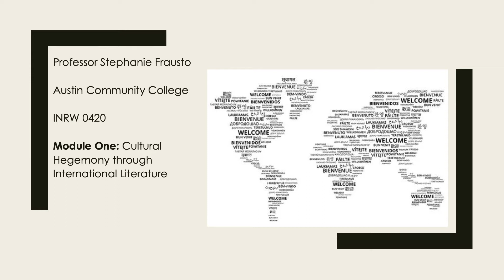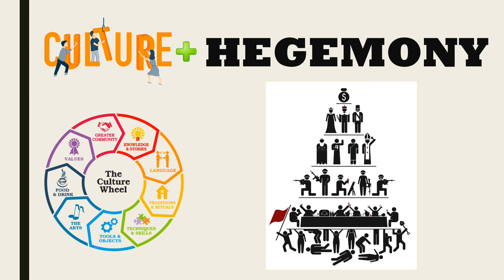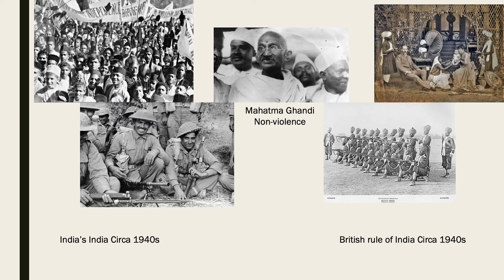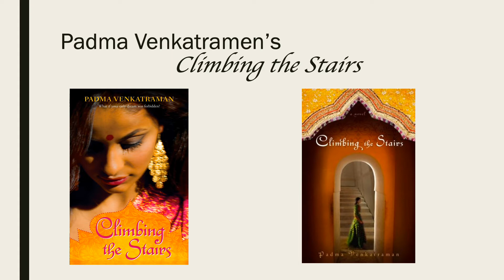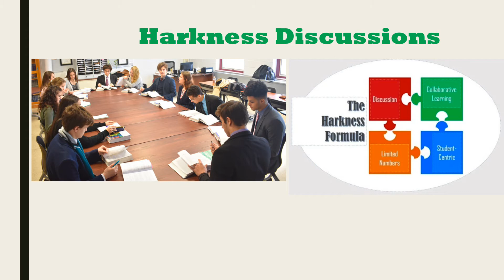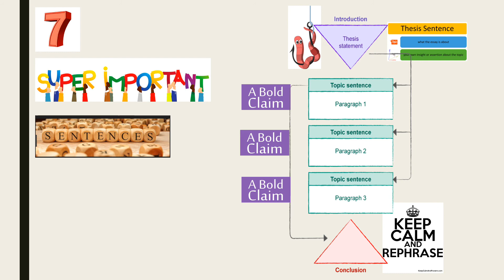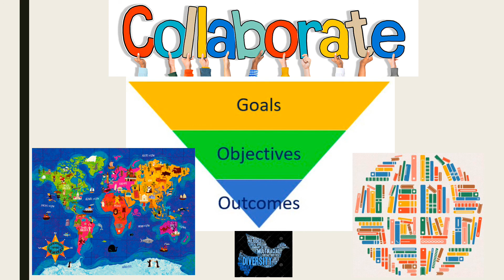Pecha Kucha ENG 540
This video is a Pecha Kucha for community college course INRW 0420. This Pecha kucha covers module one: cultural hegemony through international literature -- specifically Padma Venkatramen's Climbing the Stairs